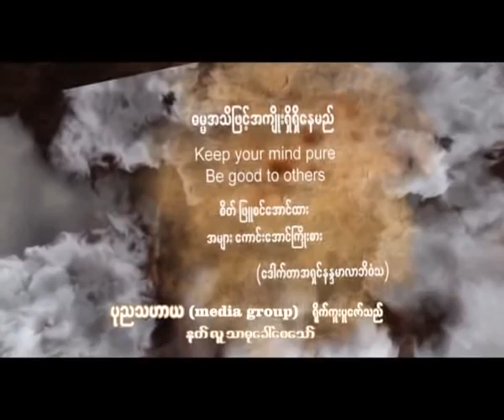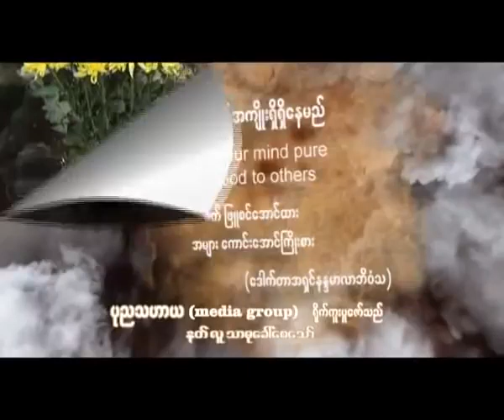အာနာပါနဿတိသုတ် အနှစ်ချုပ် အပိုင်း ၄ (ပါမောက္ခချုပ် ဆရာတော် ဘဒ္ဒန္တ ဒေါက်တာနန္ဒမာလာဘိဝံသ)